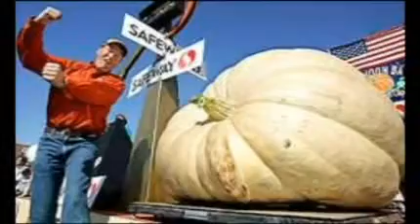Abóbora de 752 quilos bate recorde - 23/11/2009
O campeonato foi na Califórnia.